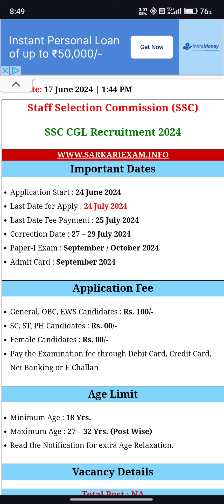SSC CGL REQUIREMENT 2024, Sarkari naukari 2024 , Sarkari Vacancy 2024, GOVERNMENT JOB 2024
SSC CGL REQUIREMENT 2024, Sarkari naukari 2024 , Sarkari Vacancy 2024, GOVERNMENT JOB 2024 Ssc cgl 2024

Cgl recruitment 2024
Centre job vacancy 202Vacancy 2024 government joCentre job vacancy 202Vacancy #2024 government job
Centre job vacancy 202government jobs